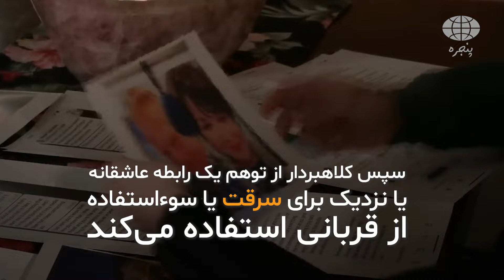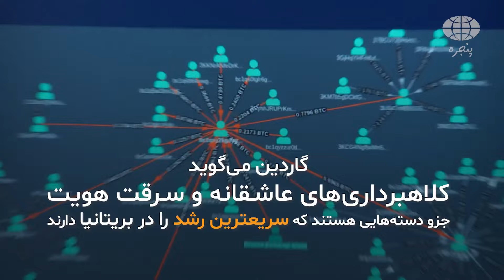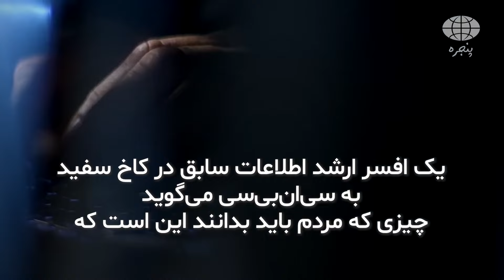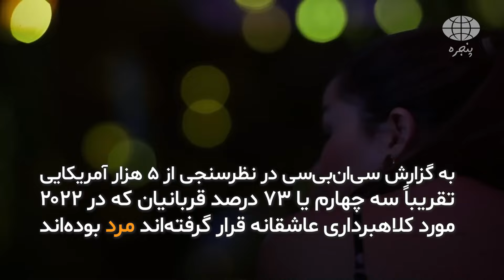پنجره | جیب‌برهای عشقی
|نگاهی از پنجره به اوضاع ایران و جهان|

اف‌بی‌آی پلیس فدرال آمریکا می‌گوید کلاهبرداری عاشقانه زمانی اتفاق می‌افتد که یک مجرم هویت جعلی آنلاین برای جلب اعتماد و محبت یک قربانی برای خود درست می‌کند و سپس کلاهبردار از توهم یک رابطه عاشقانه یا نزدیک برای سرقت یا سوءاستفاده از قربانی استفاده می‌کند.

مجرمانی که کلاهبرداری‌های عاشقانه انجام می‌دهند در کارشان حرفه‌ای هستند و طوری رفتار می‌کنند که واقعی، دلسوز و باورپذیر به نظر برسند. کلاهبرداران در بیشتر وبسایت‌های دوستیابی و به‌خصوص شبکه‌های اجتماعی حضور دارند. اف‌بی‌آی می‌گوید کلاهبردارها ممکن است پیشنهاد ازدواج بدهند و قرار ملاقات حضوری بگذارند. اما این هرگز اتفاق نمی‌افتد و در نهایت آنها پول می‌خواهند.

آنها غالباً شغلی در راه دور دارند و به همین دلیل امکان ملاقات حضوری ندارند. تا زمانی که آنها برای یک فوریت پزشکی یا مشکل غیرمنتظره به پول نیاز پیدا می‌کنند معقول به نظر برسد.

از پنجره تماشا کنید